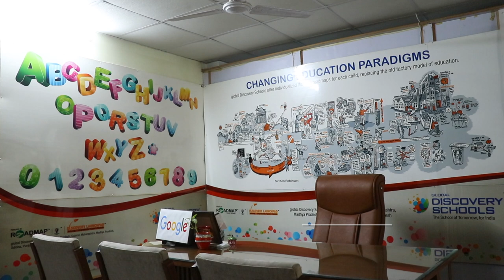Karamveer's Global Discovery School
Karamveer’s Global Discovery School was founded in 2015 by Mr. Karamveer Singh Chhabra to provide quality education to the children of Saharanpur. It is managed by Sublime Education Society. This society was founded in 1999 and has dedicated over two decades to remove any and all impediments that prevent children from getting quality education. Especially in the present times, in a COVID-19 affected world, there is now a need more than ever to ensure that children from all sections of society get uninterrupted access to education and we aspire to provide that here at Karamveer’s Global Discovery School.

Our goal at Karamveer’s Global Discovery School is to respond to the call of creating emerging leaders of tomorrow. We are committed to inculcating a synergy of skills, knowledge and values in our students so that they are better suited to adapt and succeed in their lives while simultaneously working for the betterment of the society as a whole.

In our legacy of nurturing the ‘unique potential’ of every child, we have shaped a new cult of schooling for toddlers. On this revolutionary journey, we evidenced and impacted the much-needed shift from ‘teachers’ quieting an assembly line of children to ‘enablers’ shaping children into smart thinking, dynamic, and ‘ready-for-life’ individuals.

We value our commitment towards quality education along with complementing aspects of self-reliance, peer interaction, and individual growth. In this process, we created a solid foundation in curriculum to provide a perfect atmosphere for our students to flourish.